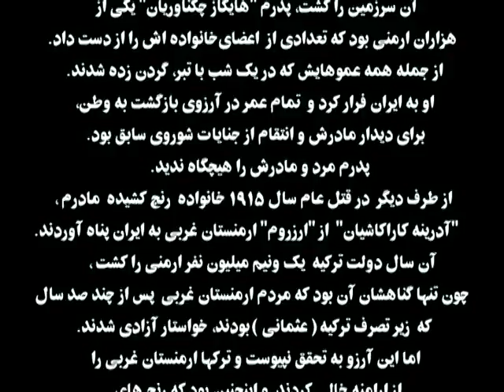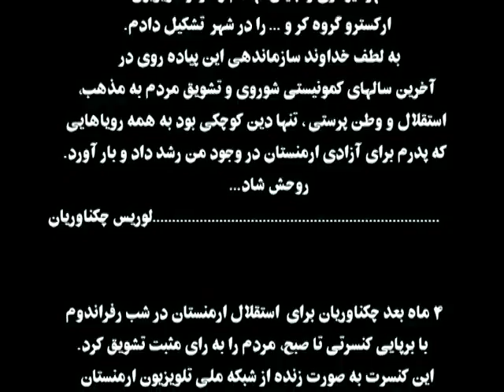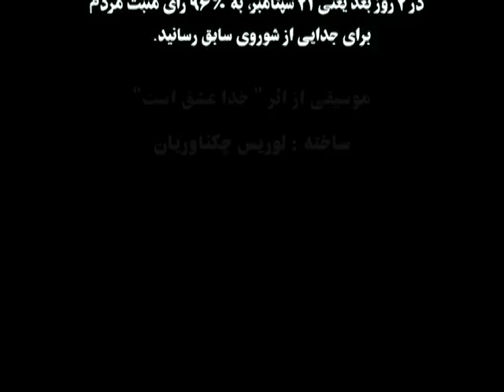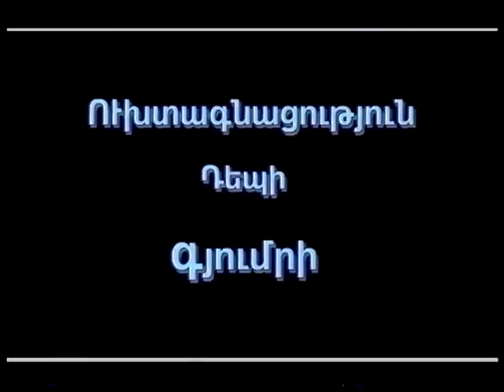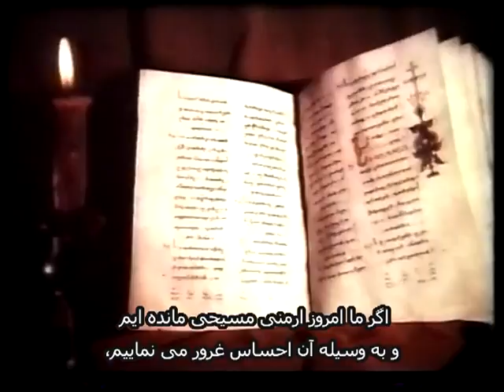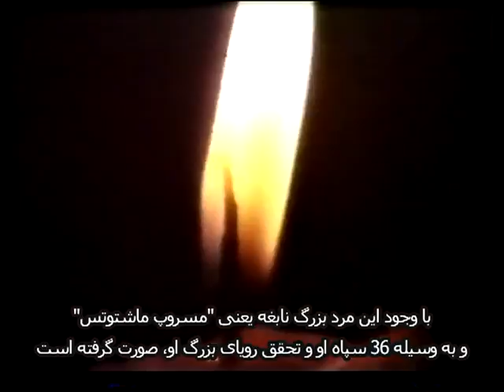Pilgrimage to Gyumri (Persian subtitles)